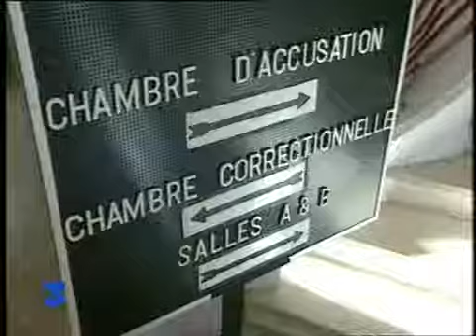Affaire Grégory : résultat des tests ADN | Archive INA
17 octobre 2000
Les analyses d'ADN commandées par la justice n'ont pas permis de déterminer l'identité de l'auteur des lettres anonymes revendiquant le meurtre de Grégory Villemin, 4 ans, retrouvé noyé dans une rivière des Vosges en 1984.